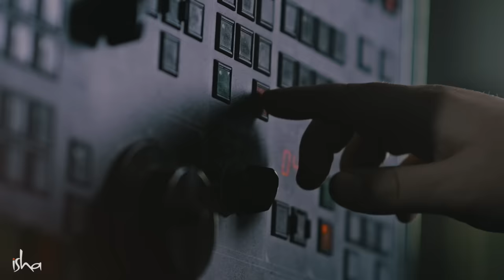Inner Engineering - Finding the Source of Your Happiness | Sadhguru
Inner Engineering is an intensive program for personal growth, to engineer one's self through the ancient science of yoga. Designed by yogi and mystic, Sadhguru, the program offers keys for meaningful and fulfilling relationships at work, home, community, and most importantly, within one's self. Program components include guided meditations and transmission of the sacred Shambhavi Mahamudra kriya. When practiced on a regular basis, these tools have the potential to enhance one's experience of life on many levels.

Inner Engineering

Sadhguru app